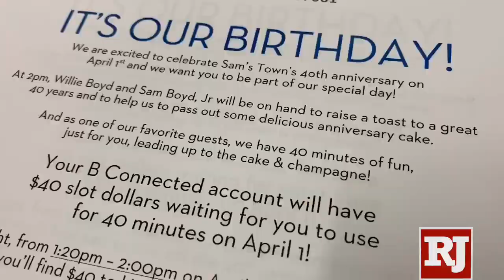Sam's Town employees and customers talk of their love for the iconic casino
Longtime Sam's Town employees and customers love each other and love their casino. (K.M. Cannon/Las Vegas Review-Journal) @KMCannonPhoto